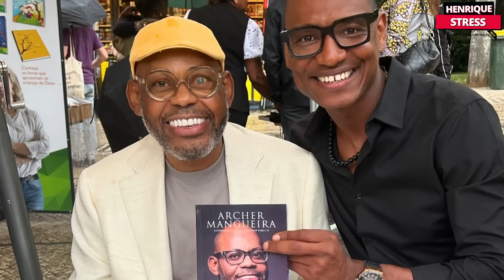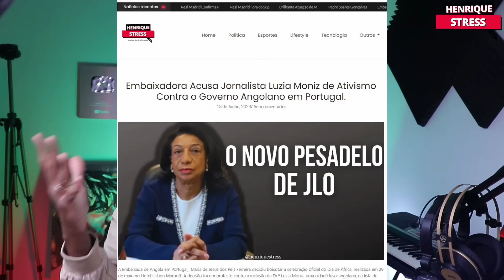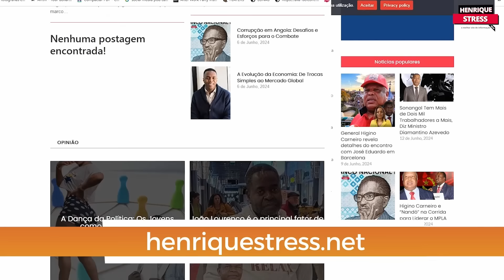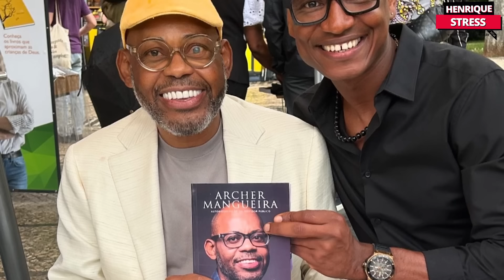Victor Hugo Mendes o senhor amnésia